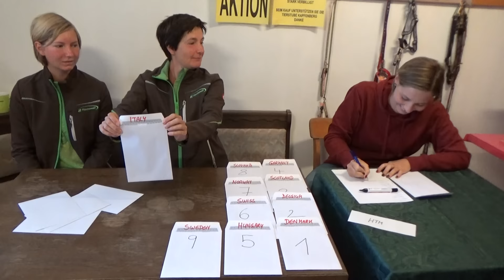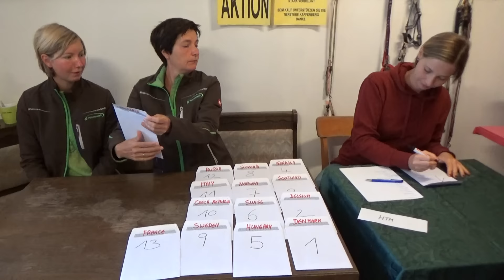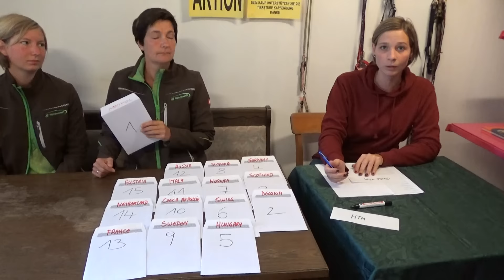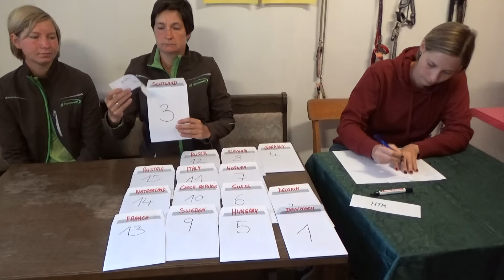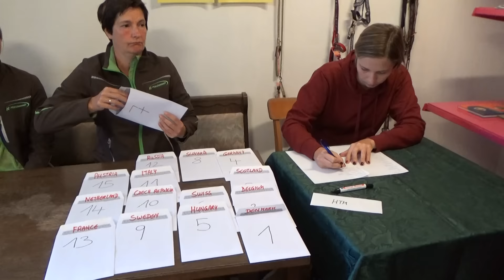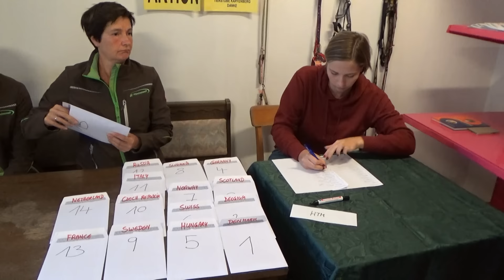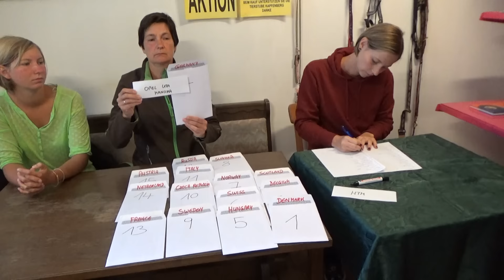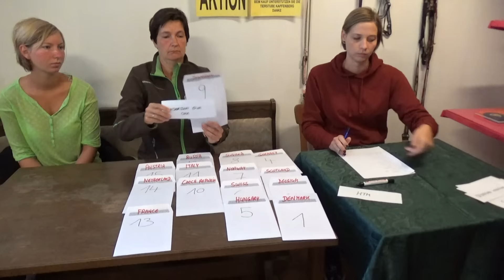drawing runningorder HTM part 1